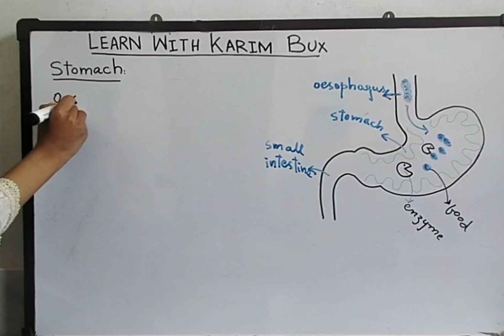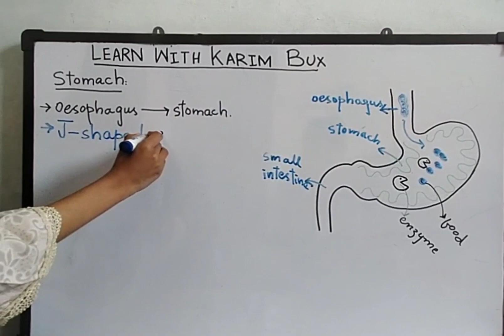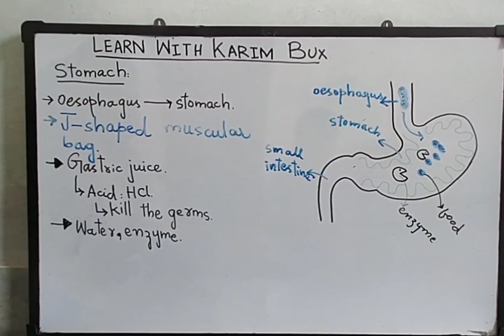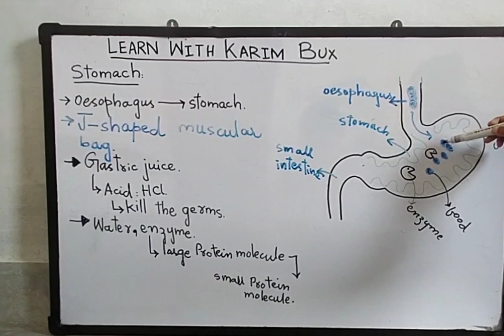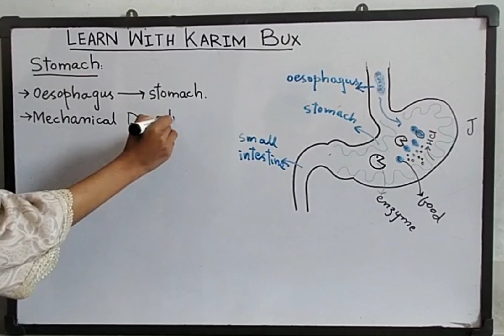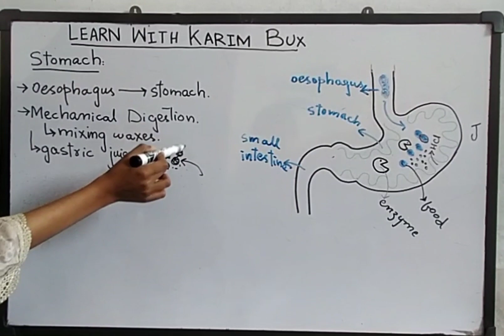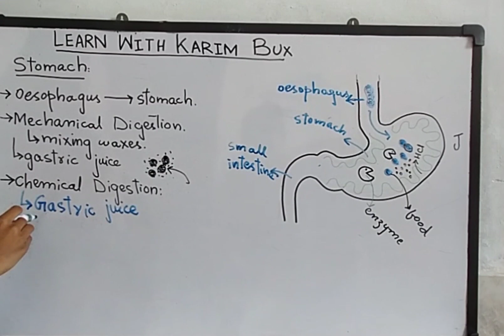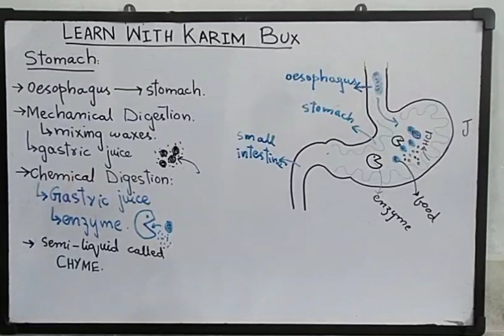Human Digestive System | Stomach | Part Three | In Urdu | For BPS-5 to BPS-15 Preparation.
In this Video lecture You will learn Basic concept of parts of stomach, structure and anatomy of the stomach, gastric juice and gastric glands.

If You have any Query Regarding this topic, Asked me in Comment section.